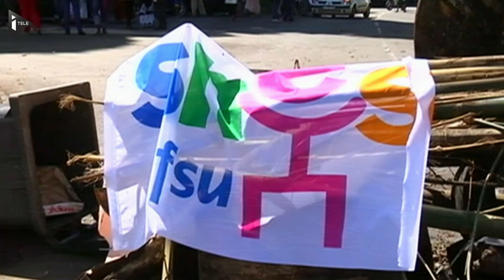Grève générale à Mayotte pour réclamer "l'égalité réelle" avec l'Hexagone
Le 101e département français vit depuis le 30 mars au rythme d'une grève générale, pour protester contre l'urgence sociale à laquelle fait face l'archipel.